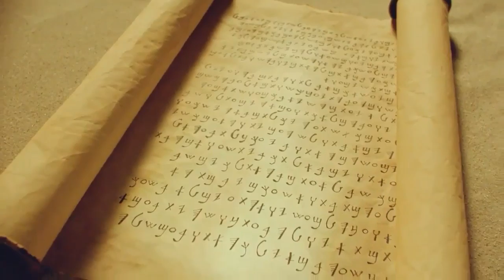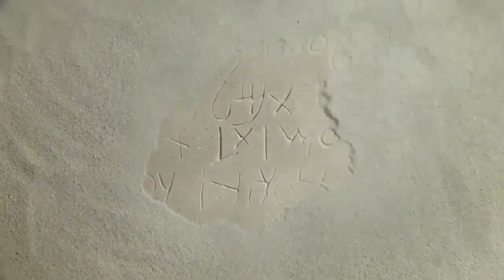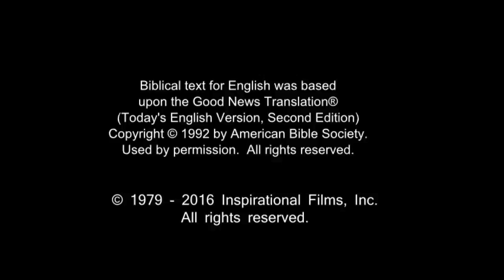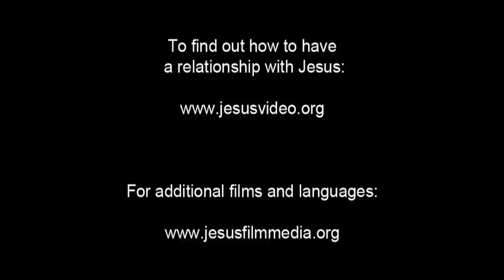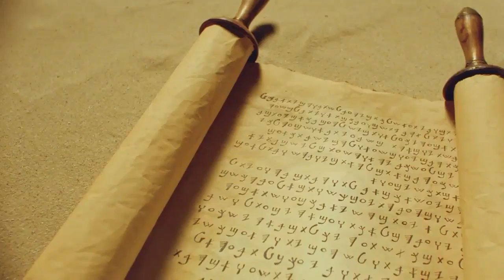French Life Saving Message! Jesus! Jesus! Jesus Save me! Risen Jesus Saves!(13)